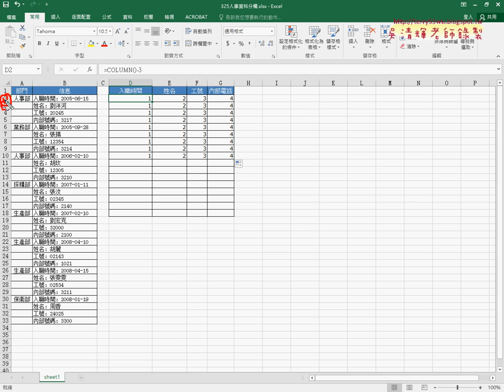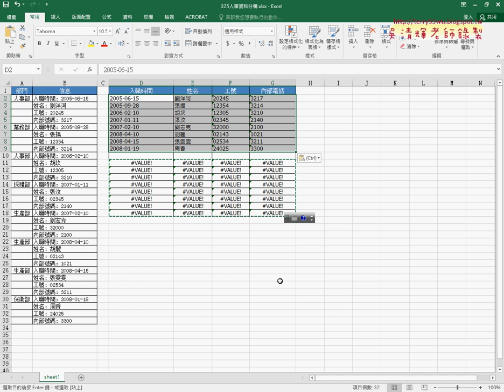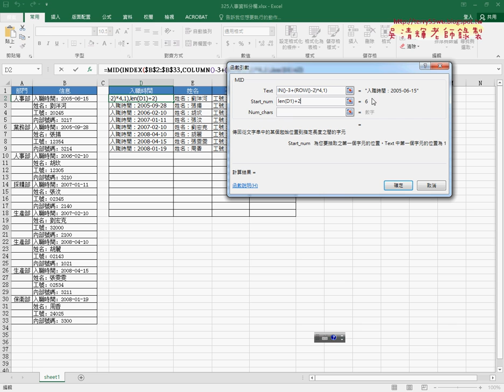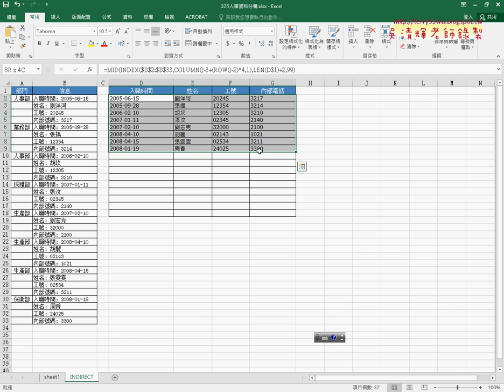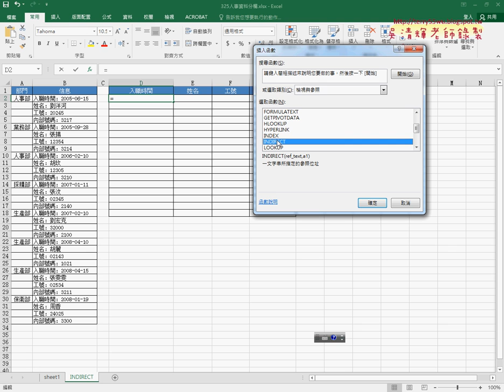01 325人事資料分欄用INDEX與MID函數